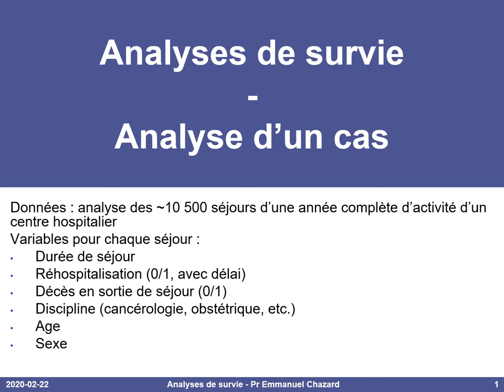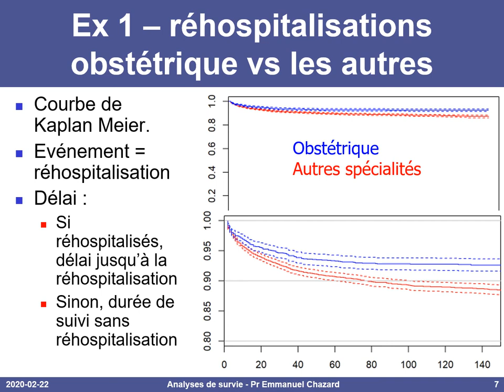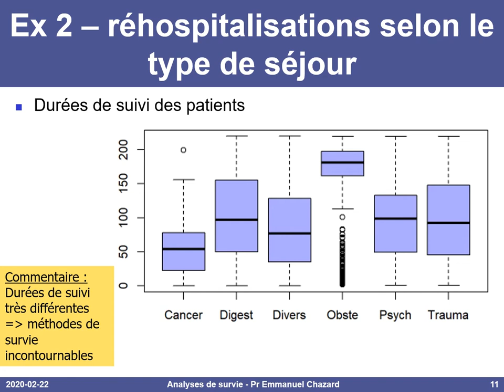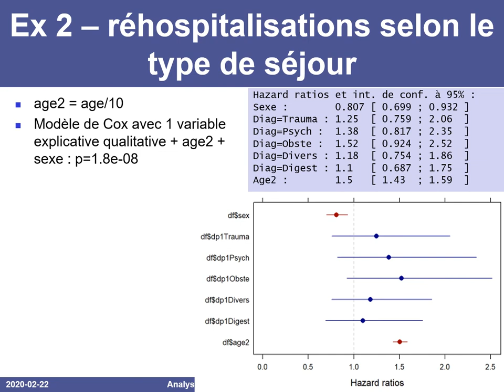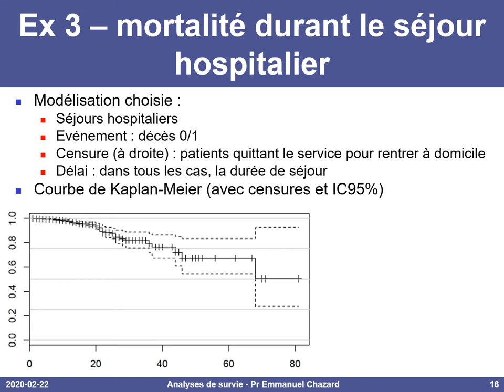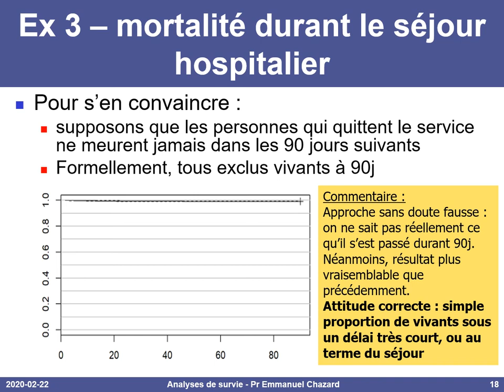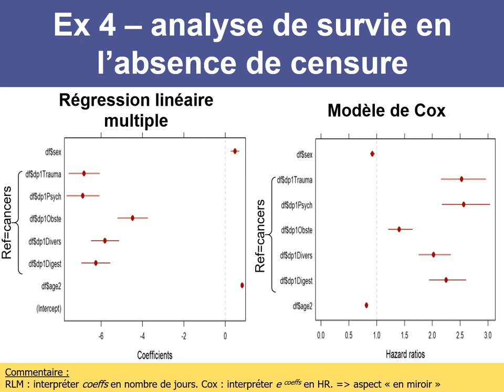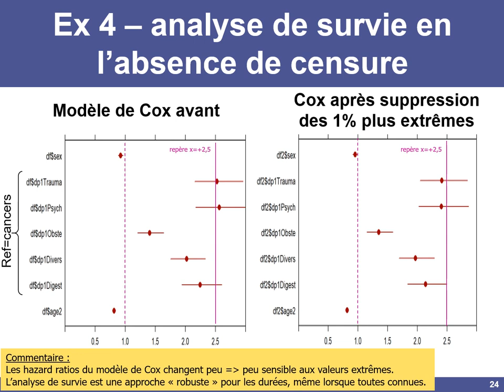Analyses de survie : cas pratiques (Cox, Kaplan-Meier, Log rank)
Suite au cours sur les analyses de survie une étude de cas complète. Plan et objectifs

Données du cas étudié 0:00

Exemple 1 : réhospitalisations des patients d'obstétrique 0:32
- reconnaître une situation où les analyses de survie sont la seule possibilité
- interpréter un Log Rank avec une variable binaire
- interpréter un Cox avec une variable binaire

Exemple 2 : réhospitalisations des patients de différentes disciplines 4:59
- interpréter un Log Rank avec une variable qualitative à 6 modalités
- interpréter un Cox avec une variable qualitative à 6 modalités
- rechercher des facteurs de confusion
- interpréter un Cox avec plusieurs variables explicatives
- réaliser un changement d'échelle sur une variable explicative
- réaliser une sélection "stepwise" (pas à pas)

Exemple 3 : décès intrahospitalier 9:47
- identifier les censures informatives
- identifier un cas où les analyses de survie sont à proscrire

Exemple 4 : expliquer les durées de séjour, en l'absence de censure 12:33
- le modèle de Cox donne des résultats symétriques à ceux d'une régression linéaire multiple
- la régression linéaire multiple est très sensible aux valeurs extrêmes
- le modèle de Cox est relativement robuste aux valeurs extrêmes